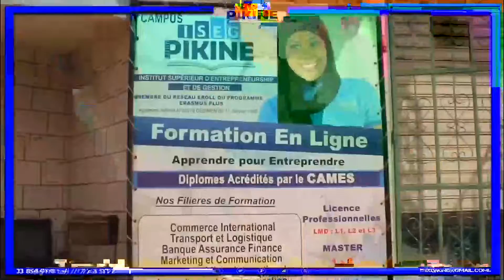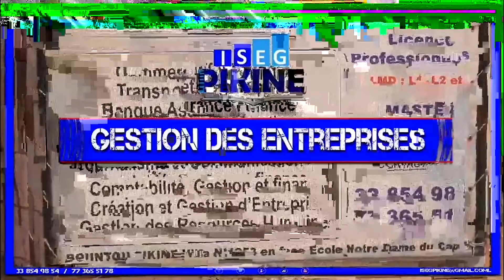Votre émission en route vers les élections reçoit Moustapha Gueye du mouvement taxawu pikine ouest.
Pour la couverture et la retransmission en direct sur CANAL BANLIEUE TV et sur nôtre site internet

la couverture et la retransmission en '' Direct'' de vos activités sociales,  Contactez-nous au 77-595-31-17/ 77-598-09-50 ou le 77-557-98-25